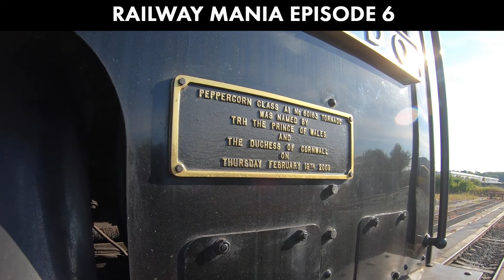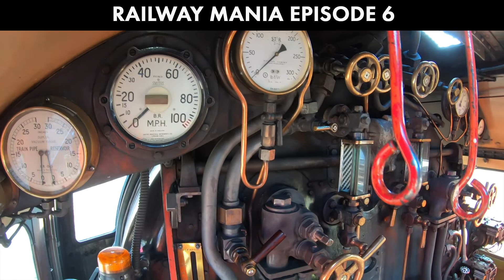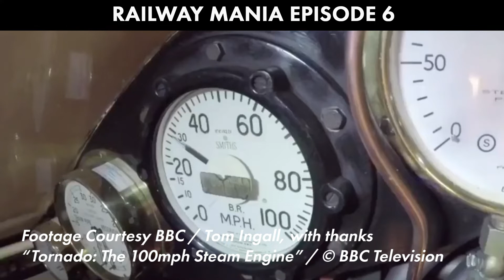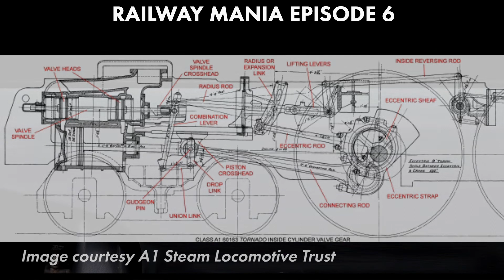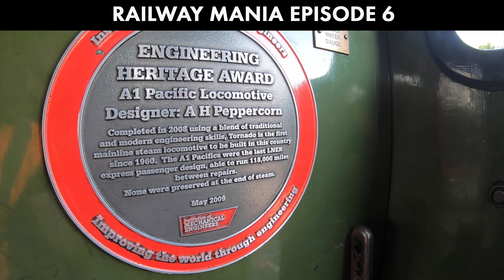Tornado at 100MPH (with Huw Parker) - Railway Mania PODCAST #6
In 2017, 60163 Tornado made history by being the first steam locomotive to officially hit 100mph in the UK since 1967. Huw Parker of the A1 Steam Locomotive Trust tells how this came about, what it was like on the night, and what's been going on since the speed run.

RAILWAY MANIA is a podcast covering everything to do with trains and railways. Each episode, Corwin takes you on a bite-sized journey through many topics and tales of the Iron Road, including everything railway modelling to railway history, interviews with fellow enthusiasts and experts. Pop the kettle on and let's talk about trains!

A huge thank you must go to Tom Ingall for permission to use clips from the documentary "Tornado: The 100mph Steam Engine"
Thanks also to the A1 Steam Locomotive Trust and the P2 Steam Locomotive Company
Last but by no means least, thank you Huw!

Home to the Railway Mania Podcast and the Sudrian Histories project, Railway Mania is a hub for railway enthusiast entertainment, including videos on real-life railways as well as modelling builds and tutorials.
The Railway Mania Podcast is available to listen on all podcasting apps, as well as being hosted on the Railway Mania YouTube channel. Often the video versions will include additional information and footage where possible.
For anyone wishing to give it a go and browse the back catalogue, all episodes are available on the website, please check out the shop and see what merchandise might take your fancy: